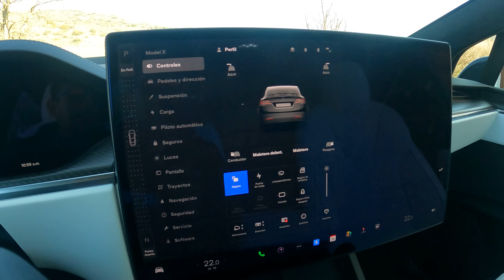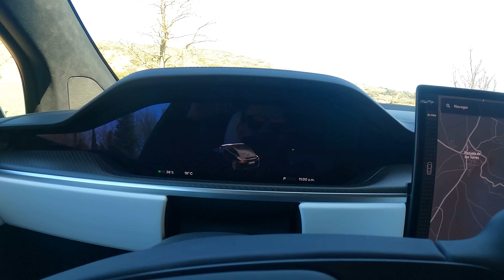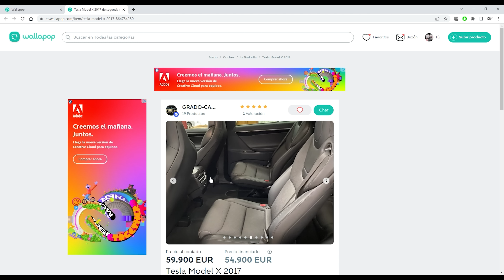Tesla Model X Plaid: El seis plazas más rápido del mundo [PRUEBA - POWERART] S11-E19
El Model X es la solución de movilidad con hasta siete plazas que ofrece Tesla para aquellos que requieren más espacio de lo que ofrece un Model S. Tiene un formato a medio camino entre un monovolumen y un SUV, con una muy buena modularidad interior, especialmente en esta variante configurada como 2+2+2 plazas, donde lo único que se echa en falta es algo más de maletero cuando se emplean todos los asientos.

A esta receta básica Tesla le ha sumado la planta motriz desarrollada para el Model S Plaid que os ofrecíamos ayer: 1.020 caballos a repartir entre sus cuatro ruedas. ¿El resultado? Eso sí, montar esa pegada sobre este chasis implica concesiones en cuanto a rigidez, sonoridad y calidad de pisada frente a la berlina.

Hemos pasado poco más de 48 horas con este Mode X Plaid, por lo que no hemos podido hacer un vídeo "tradicional" a lo PowerArt, pero como el grueso de detalles del coche son compartidos con el Model S Plaid hemos considerado justo hacer este breve repaso así.